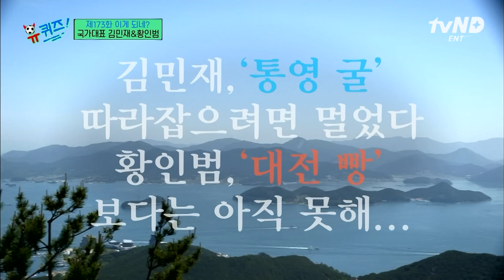[갓구운클립] 자꾸 튀어 나가서 벤버지한테 혼난 SSUL🤣 김민재&황인범이 말하는 월드컵 속 오해와 진실⚽